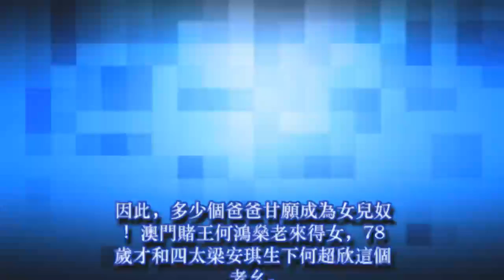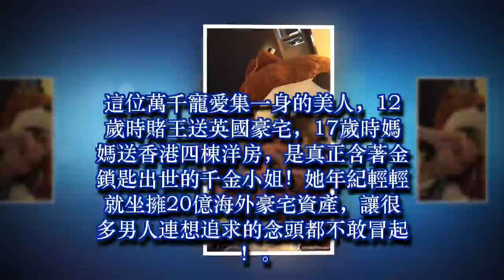她是澳門賭王「最美幺女」，18歲就擁有「20億海外豪宅」，試問有多少個男人追得起？